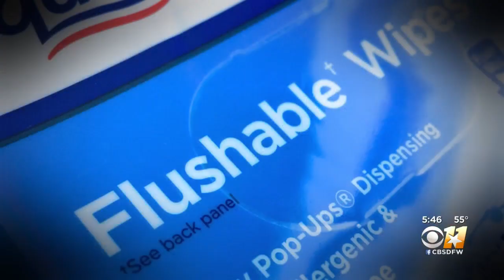CBS Eye On Earth: What You Can Do To Prevent Water Runoff Pollution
Rain is a blessing, especially in an often drought-ridden Texas. But that same rainwater can overflow clogged pipes, sending untreated sewage out of the manholes and into our water.